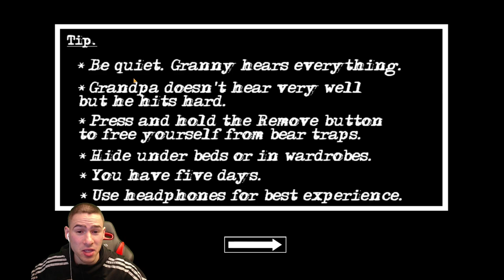Първа Среща С Баба И Дядо